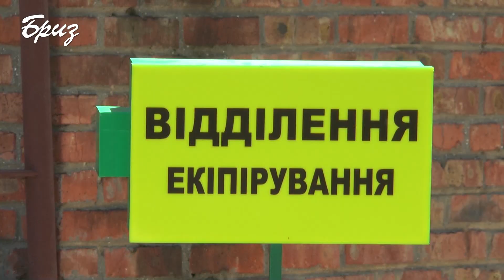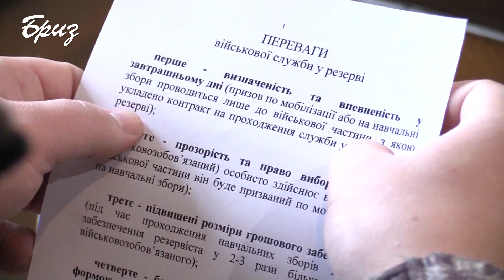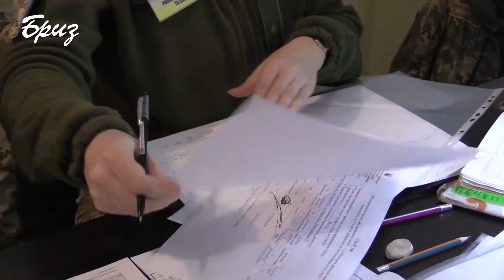18 ТРАВНЯ В УКРАЇНІ ВІДТЕПЕР ВІДЗНАЧАЮТЬ ДЕНЬ РЕЗЕРВІСТА